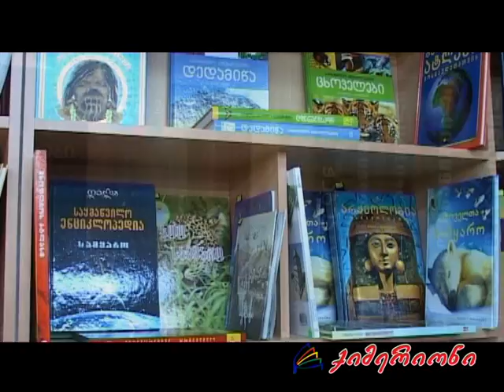"QIMERIONI" Bookshop & Club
"Qimerioni" the best bookshop & club

the best Bookshop in Kutaisi